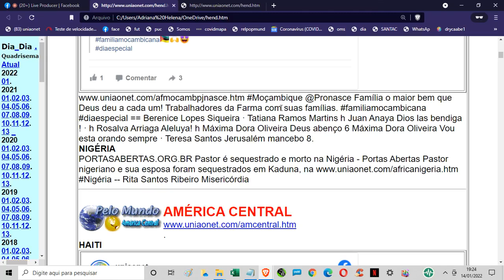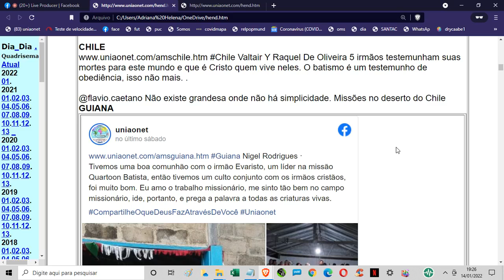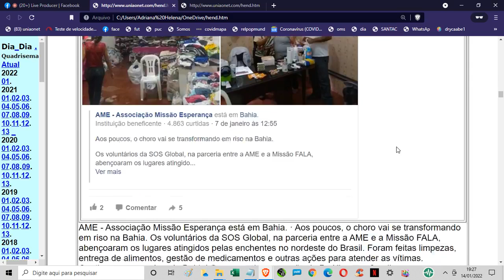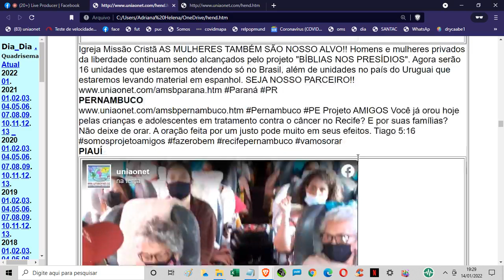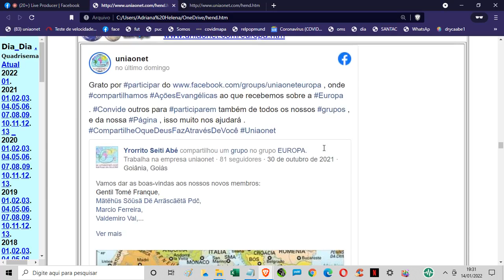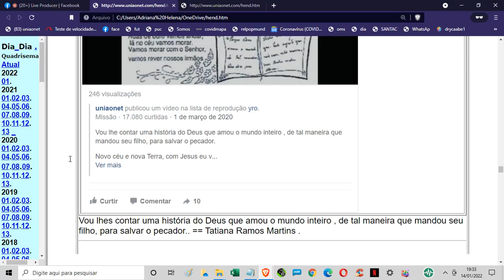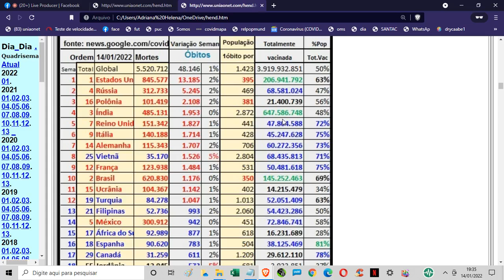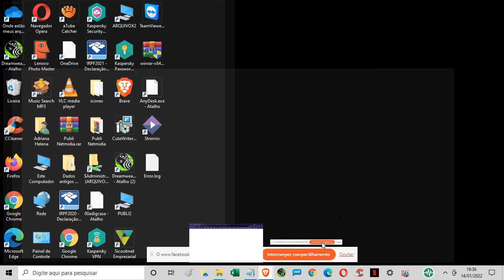uniaonet1141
Todas as edições estão disponíveis no , na página , no e potdcast no